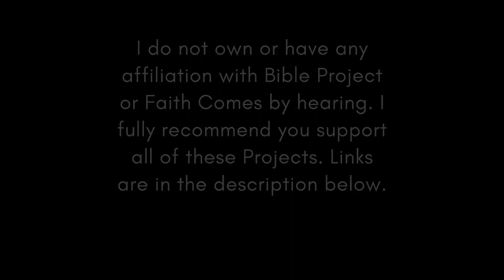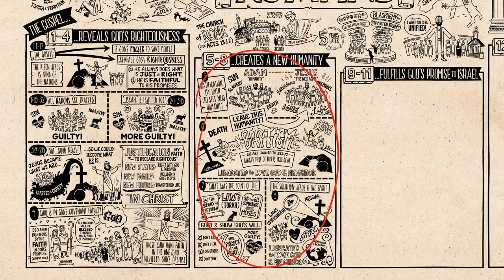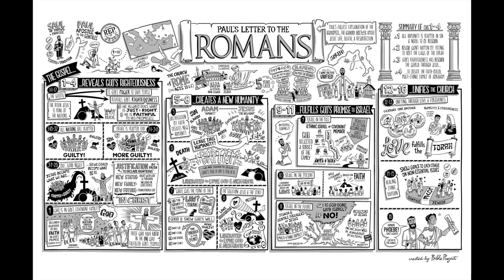Christian Central Dec 9 ESV (Romans 8-10) Bible Study